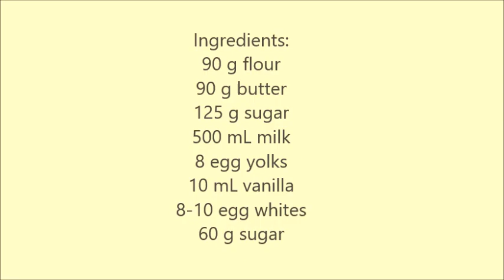Vanilla Soufflé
I've always heard of making a soufflé, and it collapsing in the oven while it was cooking lol.  So, needless to say, I was so worried about mine doing the same thing.  But, to my surprise, it turned out perfectly, I was absolutely delicious too!